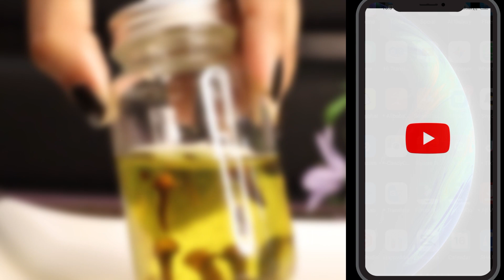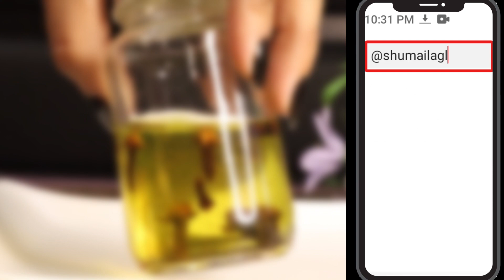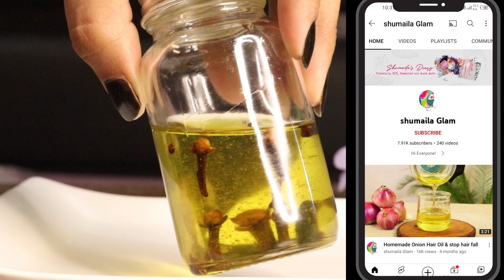Ganjapan Khatm | Hair fall| Hair thinning| Receding hairline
Instagram Shumailas Diary:
انسٹاگرام لنک شمائلہ⬇⬇⬇⬇⬇

YouTube channel link Shumailas Diary:
یوٹیوب چینل لنک شمائلہ⬇⬇⬇⬇⬇

Facebook page link Shumailas Diary:
فیس بک شمائلہ⬇⬇⬇⬇

Real causes of hair-loss | Teenage hair loss/ hair fall issues | How to stop hair fall | Natural Hair loss solution |Best Artificial treatments in market and have rated which is the best on basis of cost and effectiveness;